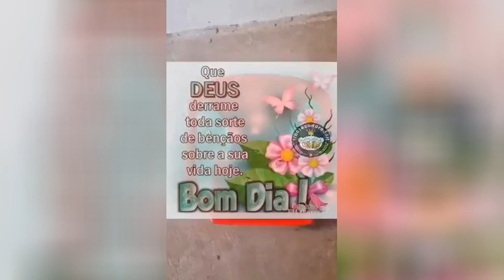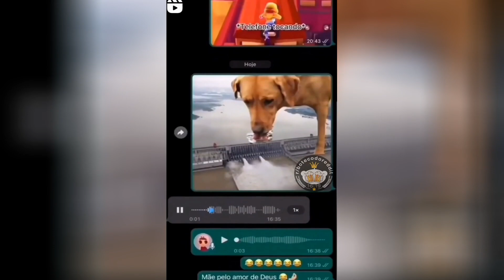Compiladão do boteco, Há males que vêm para pior.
Compiladão do boteco, Há males que vêm para pior. meme memes reddit funny found memesbr brazil brasil tiktok tik tok